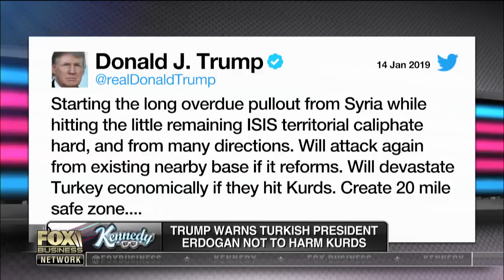Trump warns Turkish president not to harm Kurds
University of Maryland professor Peter Morici on how President Trump warned Turkish President Recep Erdogan not to harm the Kurdish forces.